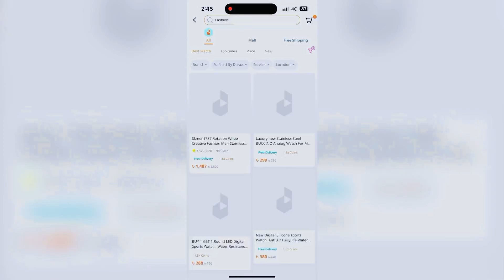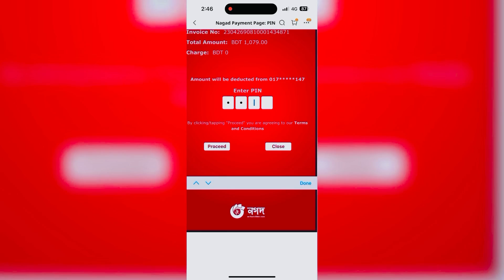Daraz আমাকে ফ্রি তে কি দিলো.আর আমাদের চ্যানেল সেল করে দিতাসি.Ak vai vlog.Omor On Fire.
I'm on Instagram as ashikhossain467. Install the app to follow my photos and videos.

Welcome to ' AK VAI VLOG'' YouTube channel. My Name Is Ashik. I am 24Years Old. I Love To Making Videos About My LifeStyle ,Travelling , Riding Bike, Etc Whatever I Could Catch On My Camera That I Can Share With You Guys .I Love To Vlog My Full Life Cause Only Video Can Save My Childhood memories Properly. Inn Shaa Allah One Day I Will Achieve My Dream (1 Lakh Sub )

* ANTI-PIRACY WARNING *
This content is Copyright to AK VAI VLOG. Legal action will be taken against those who violate the copyright of the following material presented!

Please avoid other methods of copying or duplicating the video, and help us support anti-piracy measures in any way you can. Thank you - Team AK VAI VLOG